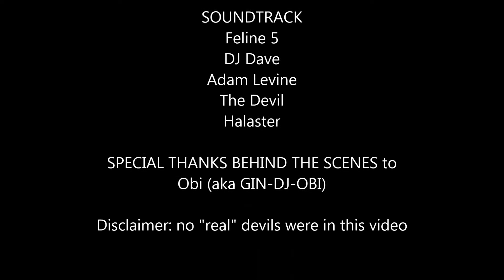Neverwinter - How to "really" make memories 5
Neverwinter clips